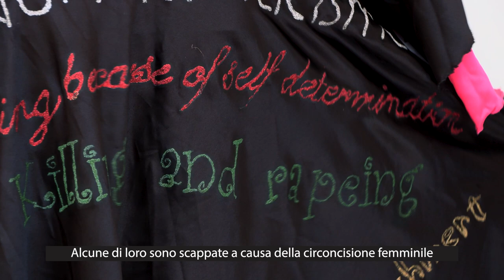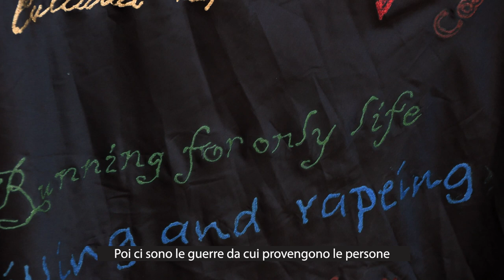Sherwood Festival 23 | Cutro non è un decreto, Cutro è una strage - Video FreeFemmes